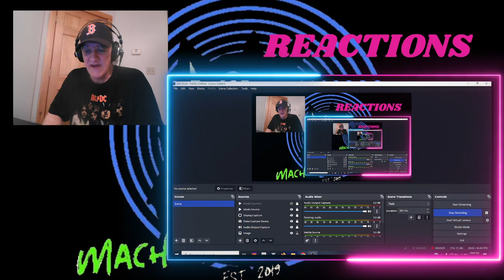Trick The Fox - 'Love Music' Live @ Adidas HQ REACTION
John - Owner